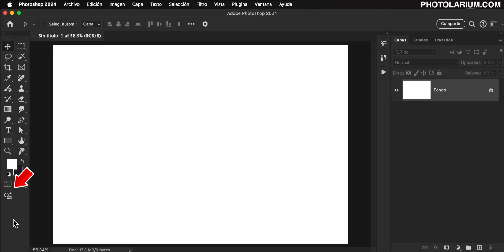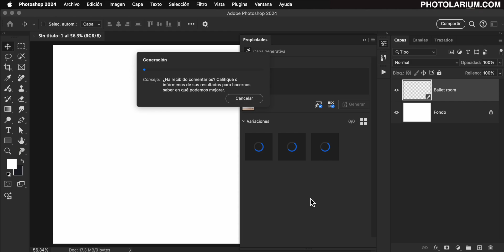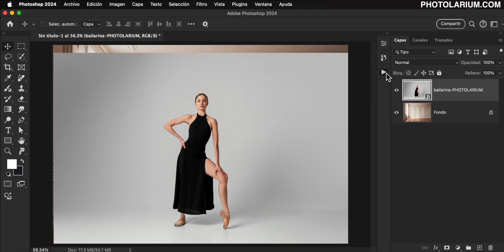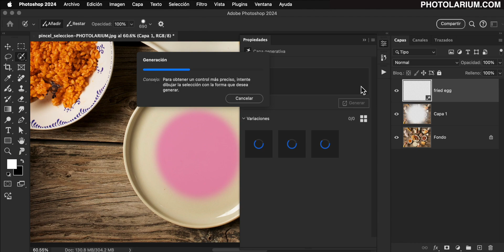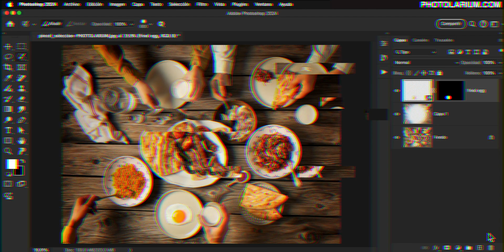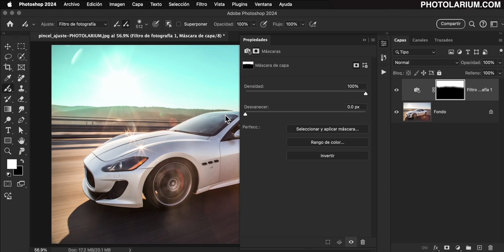NOVEDADES POTENTISIMAS de PHOTOSHOP (actualización de Julio 2024)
ACTUALIZACIÓN de PHOTOSHOP con SORPRESAS
✅ CAMBIA FONDOS de FOTOS FÁCIL DESDE AQUÍ 👇🏻